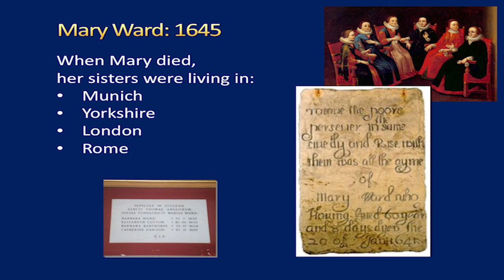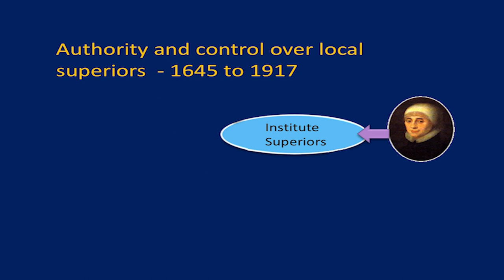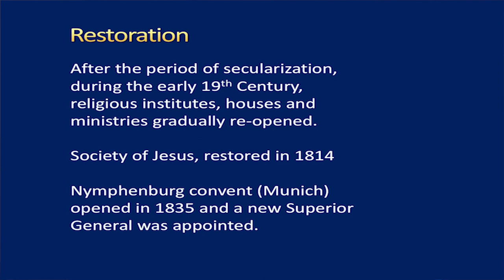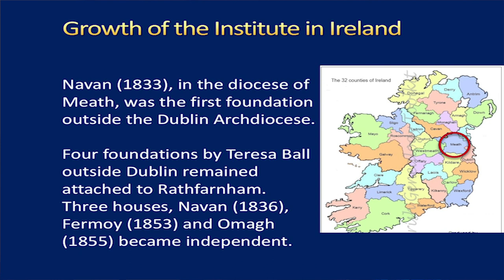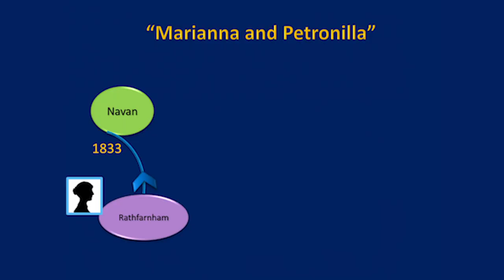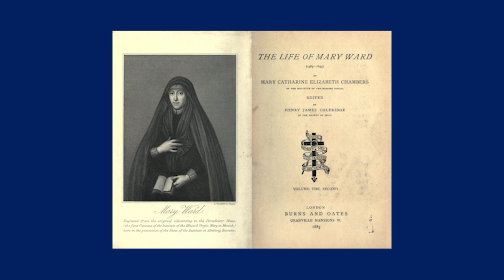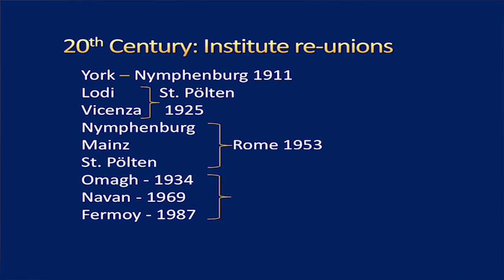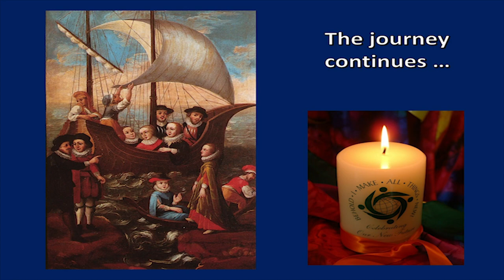Mary Ward's Institute. The Journey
Mary Wright, Ibvm, talks about the shared history of the IBVM and the CJ, the two congregations founded by Mary Ward.